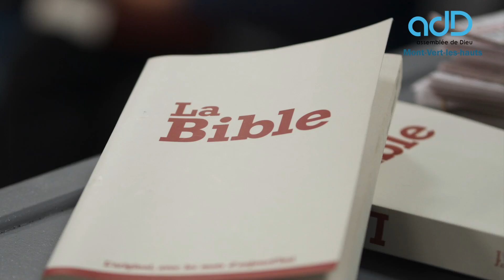L' engagement - MICHAEL BOTTES